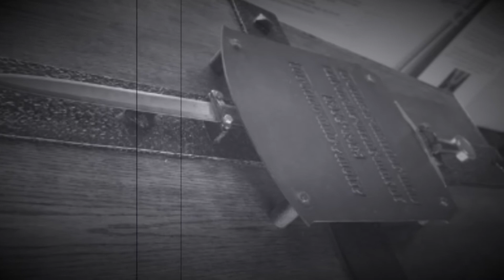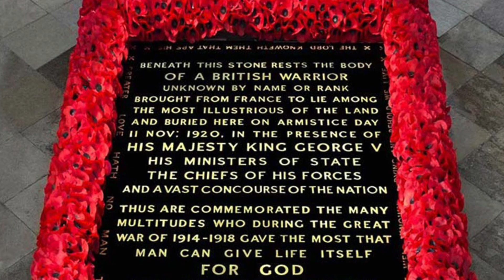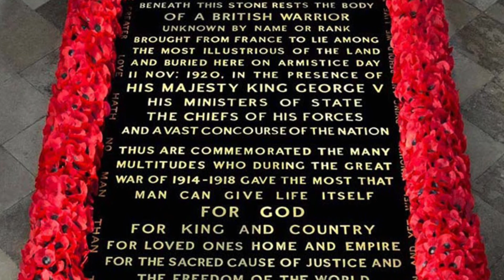The story of the Unknown Warrior. November 1920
This channel and I do not claim any right over any of the graphics, images, music used in this video.
All footage and images used here have been sourced from free media websites and are used here for non profit, educational purposes.